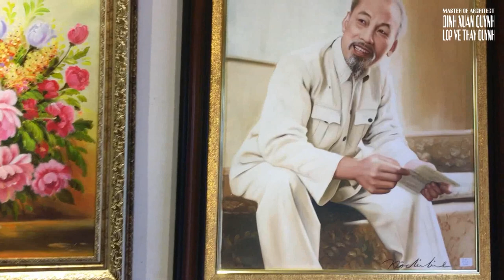Masterpieces of Art (abstract) Oil paintings and 3D Acrylic painting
Địa chỉ Cửa hàng: Số nhà 10 đường Nguyễn Trãi (ngõ đối diện Bưu Điện Hà Đông) Phường Nguyễn Trãi - Quận Hà Đông - TP. Hà Nội
Miễn phí giao tranh, treo tranh tại nhà.
Các VIDEO liên quan:
Cửa hàng Bán Tranh Sơn Dầu của tôi và những người bạn Oil painting shop of me and my friends
Playlist in the channel:
1. thiết kế nội thất & ngoại thất - design thinking interior & exterior
2. hướng dẫn vẽ tượng thạch cao nâng cao - drawing tutorial statue plaster advanced
3. hướng dẫn vẽ tượng vát mảng cơ bản và giải phẫu - drawing tutorial statues beveled basic and anatomy
4. hướng dẫn vẽ hình khối cơ bản - drawing tutorial basic block shapes
5. bố cục tạo hình (mt2 kiến trúc) shaping design layout
6. hướng dẫn vẽ hình họa mỹ thuật người - drawing tutorial the human body
7. màu sắc & bố cục màu khối h - design layout color
9. vẽ các chủng tộc người ngoài hành tinh - alien races & ufo drawing
10. art dinh [all releases] hướng dẫn nghệ thuật tổng hợp